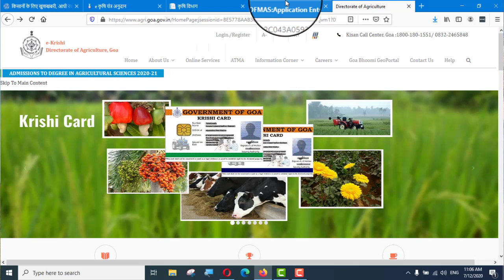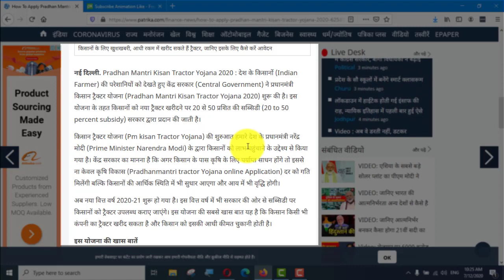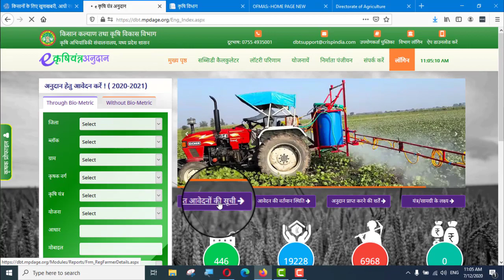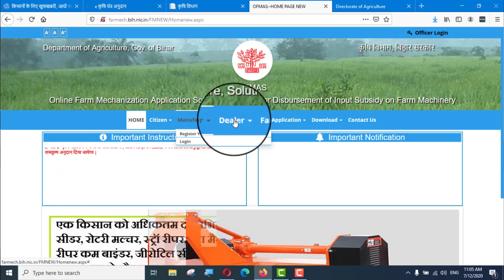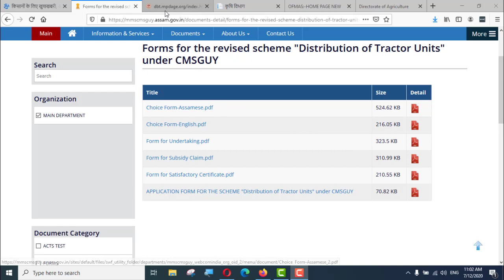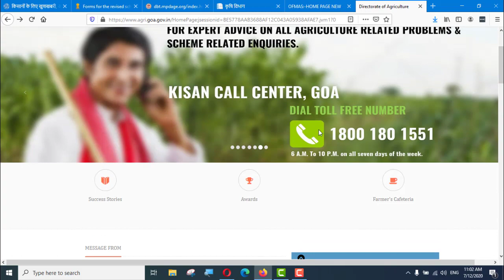Pm kisan Tractor Yojana-आधी रकम में खरीद सकते हैं ट्रैक्टर, जानिए इसके लिए कैसे करें आवेदन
किसानों के लिए खुशखबरी, आधी रकम में खरीद सकते हैं ट्रैक्टर, जानिए इसके लिए कैसे करें आवेदन "Good news for farmers, tractors can be purchased for half the amount, know how to apply for it

- 20 to 50 percent subsidy (20 to 50 percent subsidy) is provided by the government for farmers to buy new tractors.
- Farmer Tractor Yojana (Pm kisan Tractor Yojana) has been launched by Prime Minister Narendra Modi with the objective of benefiting farmers.
- The central government believes that if the farmer has sufficient resources for agriculture

Good news for farmers, tractors can be purchased for half the amount, know how to apply for it

Pradhan Mantri Kisan Tractor Yojana 2020 : देश के किसानों (Indian Farmer) की परेशानियों को देखते हुए केंद्र सरकार (Central Government) ने प्रधानमंत्री किसान ट्रैक्टर योजना (Pradhan Mantri Kisan Tractor Yojana 2020) शुरू की है। इस योजना के तहत किसानों को नया ट्रैक्टर खरीदने पर 20 से 50 प्रशित की सब्सिडी (20 to 50 percent subsidy) सरकार द्वारा प्रदान की जाती है।

किसान ट्रैक्टर योजना (Pm kisan Tractor Yojana) की शुरुआत हमारे देश के प्रधानमंत्री नरेंद्र मोदी (Prime Minister Narendra Modi) के द्वारा किसानों को लाभ पहुंचाने के उद्देश्य से किया गया है। केंद्र सरकार का मानना है कि अगर किसान के पास कृषि के लिए पर्याप्त साधन होंगे तो इससे ना केवल कृषि विकास (Pradhanmantri tractor Yojana online Application) दर को गति मिलेंगी बल्कि किसानों की आर्थिक स्थिति में भी सुधार आएगा और आय में भी वृद्धि होगी।

अब नया वित्त वर्ष 2020-21 शुरू हो गया है। इस वित्त वर्ष में भी सरकार की ओर से सब्सिडी पर किसानों को ट्रैक्टर उपलब्ध कराए जाएंगे। इस योजना की सबसे खास बात यह है कि किसान किसी भी कंपनी का ट्रैक्टर खरीद सकता है और किसान को इसकी आधी कीमत चुकानी होती है।

इस योजना की खास बातें

- प्रधानमंत्री किसान ट्रैक्टर योजना सीमांत व छोटे किसानों के लिए शुरू की गई है।
- इस योजना के तहत किसान किसी भी कंपनी का ट्रैक्टर खरीद सकता है।
- इस योजना को देश के हर राज्य में लागू किया गया है।
- किसानों को ट्रैक्टर खरीदने के लिए लोन दिया जाता है इसके साथ में सब्सिडी भी दी जाती है।
- योजना का लाभ उठाने के लिए किसान ऑनलाइन रजिस्ट्रेशन करा सकते हैं।
- सभी राज्यों द्वारा योजना के लिए अलग-अलग वेबसाइट बनाई गई है।
- किसान ऑनलाइन या नजदीकी सीएससी सेंटर पर जाकर भी आवेदन कर सकते हैं।
- योजना का लाभ रजिस्ट्रेशन के बाद किसानों को सीधे उनके बैंक खाते में दिया जाएगा।
- एक किसान सिर्फ एक ही ट्रैक्टर खरीद सकता है और महिला किसानों को इस स्कीम में प्राथमिकता दी जाती है।
- इस योजना से जुडऩे वाले किसान अन्य किसी कृषि यंत्र सब्सिडी योजना में जुड़ा नहीं होना चाहिए।

आवेदन के लिए ये डॉक्यूमेंट है जरूरी

- प्रधानमंत्री किसान ट्रैक्टर योजना के आवश्यक दस्तावेज
- किसान के पास अपने नाम कृषि योग्य भूमि होनी चाहिए।
- आवेदक का आधार कार्ड
- जमीन के कागज़ात
- पहचान प्रमाण पत्र जैसे मतदाता पहचान कार्ड/पैन कार्ड/पासपोर्ट/आधार कार्ड/ड्राइविंग लाइसेंस
- बैंक अकाउंट पासबुक
- मोबाइल नंबर

जानिए, कैसे करें ऑफलाइन आवेदन

- इसके आवदेन के लिए ऑनलाइन व ऑफलाइन आवेदन की सुविधा उपलब्ध कराई गई है।
- किसान भाई को कृषि विभाग या नज़दीकी जन सेवा केंद्र (सीएससी) में जाना होगा।
- जन सेवा केंद्र में जाने के बाद आपको आवेदन फॉर्म प्राप्त करना होगा।
- आवेदन फॉर्म प्राप्त करने के बाद आपको उसमे पूछी गयी सभी जानकारी जैसे नाम ,पता आदि भरनी होगी और फिर अपने सभी दस्तावेज़ों को आवेदन फॉर्म के साथ अटैच करके जन सेवा केंद्र में ही जमा करना होगा।

ऑनलाइन आवेदन

ऑनलाइन आवेदन करने के लिए हर राज्य के अपने अलग-अलग लिंक दे रखें है। आप अपने राज्य के मुताबिक लिंक पर Click कर अपनी सारी जानकारी ऑनलाइन भर सकते हैं।

“ओन्ली सिंगल लाइक” चैनल पर  टेक्नालजी विडियो के अलावा सुकन्या समृद्धि योजना, जियो
,पतंजली,पार्लर, कम्प्युटर, जॉब्स और लोन के विडियो भी अपलोड किए जाते है वो भी हिन्दी मे।